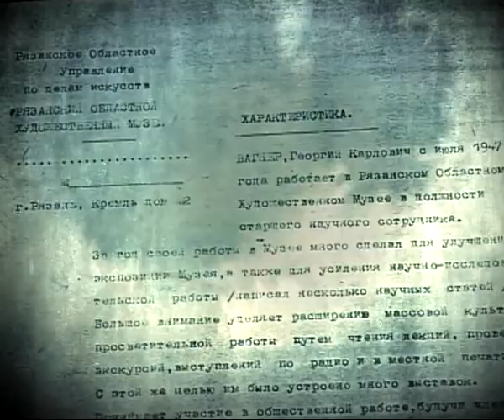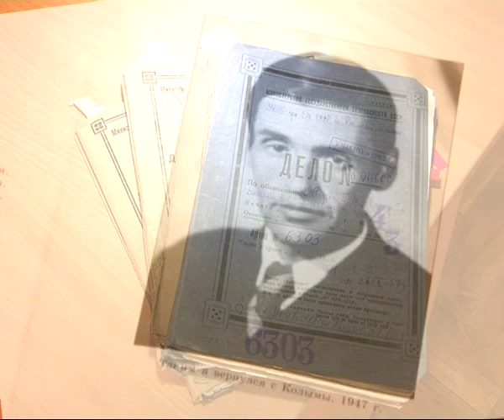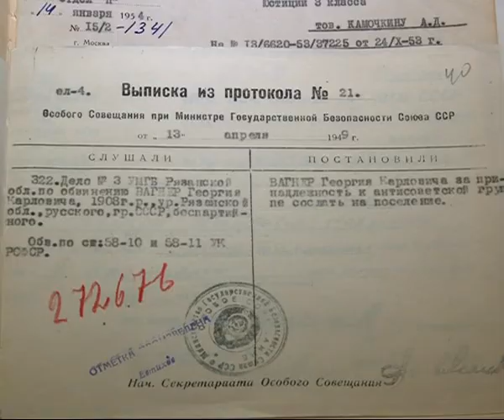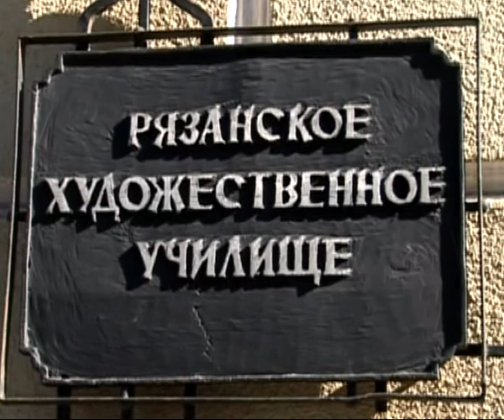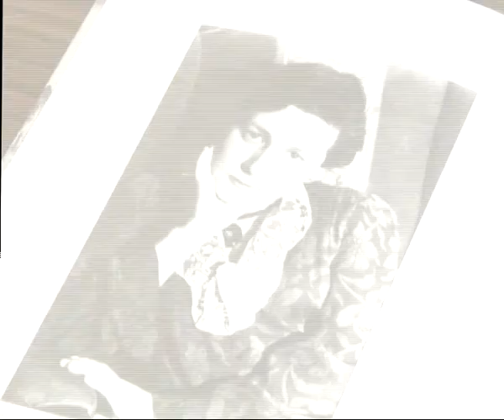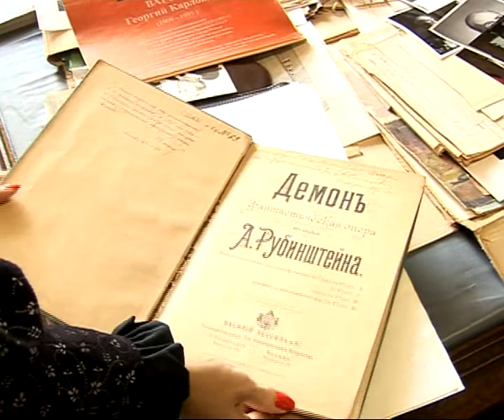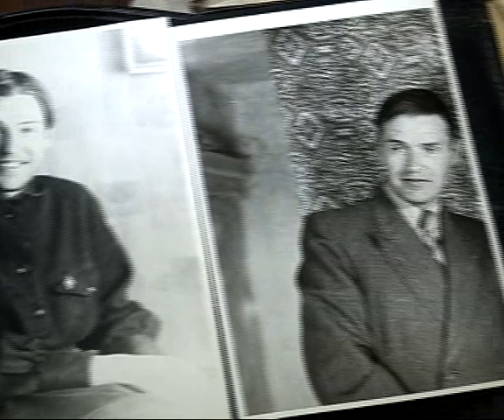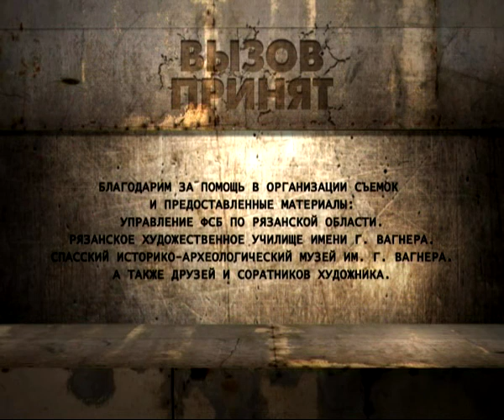Вызов принят 110713